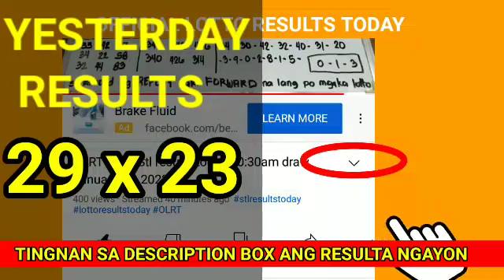Stl Pampanga results today March 20, 2022 3RD DRAW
Stl Pampanga results today March 20, 2022 3RD DRAW pcso lotto stl results today
Games results:
Pampanga